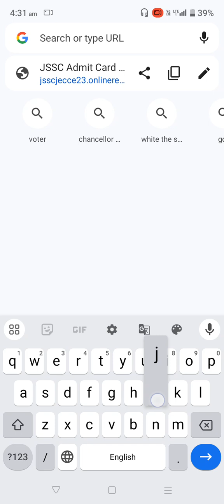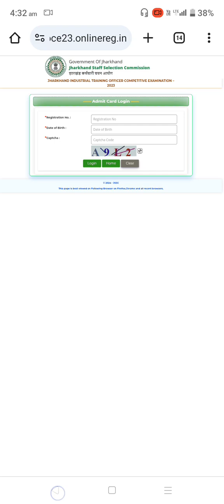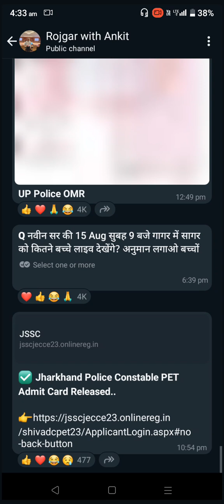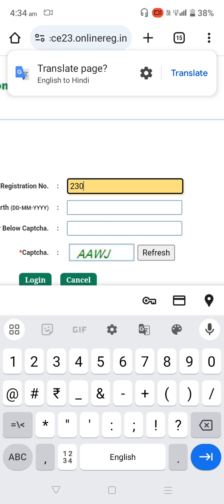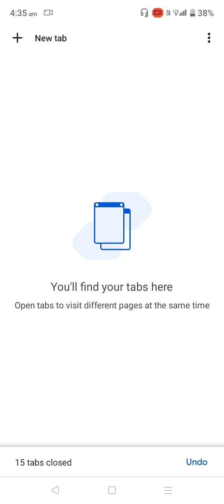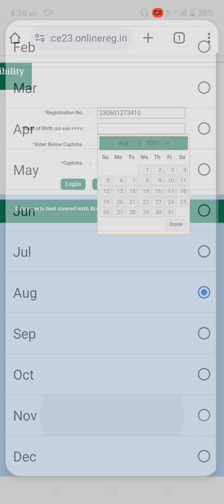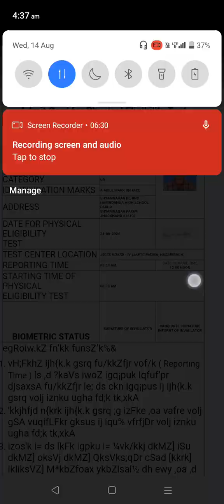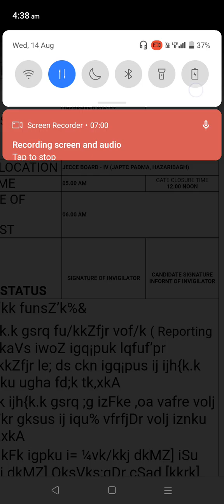झारखंड उत्पाद सिपाही एडमिट कार्ड डाउनलोड लिंक अभी- अभी जारी| डाउनलोड कैसे करें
झारखंड उत्पाद सिपाही एडमिट कार्ड डाउनलोड लिंक अभी-
उत्पाद सिपाही एडमिट कार्ड लिंक 👇👇👇

 अभी जारी| डाउनलोड कैसे करें| झारखंड उत्पाद सिपाही
झारखंड उत्पादसिपाही एडमिट कार्ड
झारखंड पुलिस एडमिट कार्ड डाउनलोडकैसे करें
झारखंड पुलिसएडमिट कार्ड
झारखंड उत्पाद सिपाही एडमिट कार्ड
उत्पाद सिपाही का दौरा कहां होगा
admitit अभी जारी| डाउनलोड कैसे करें| झारखंड उत्पाद सिपाही